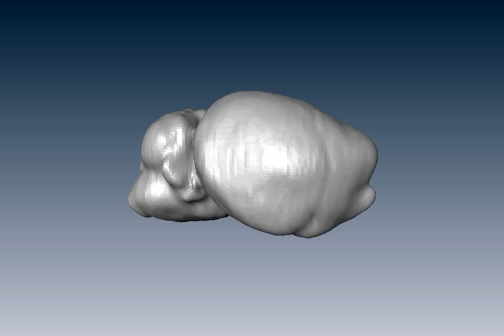Mouse brain MRI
In their latest paper in Development, Gershon, Williams and colleagues examine the role of Aspm (a gene that is mutated in familial microcephaly,  in postnatal mouse neurogenesis). They show that in the cerebellum, Aspm depletion causes increased DNA damage and impaired mitosis, leading to granule cell progenitor apoptosis, while in medulloblastoma, Aspm sustains tumor growth. This movie is from this paper and shows an MRI scan of a mouse brain deficient in Aspm. This type of scans was used to examine the effect of Aspm on brain volume.